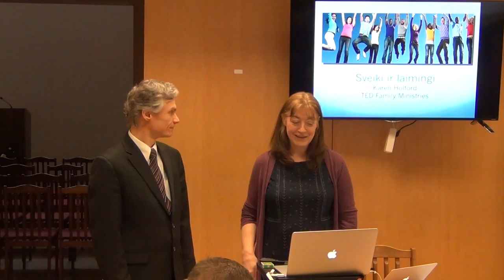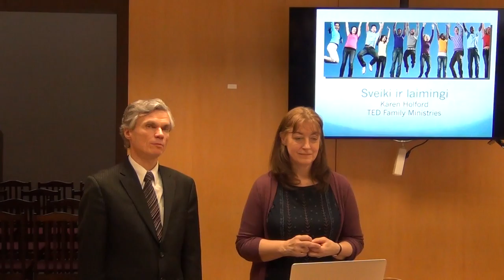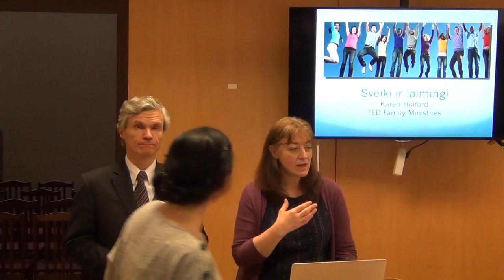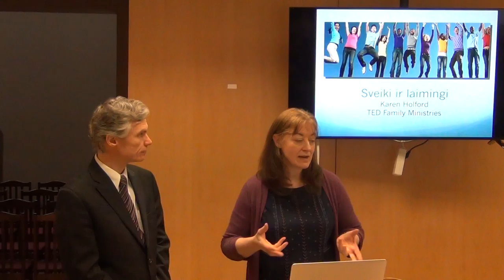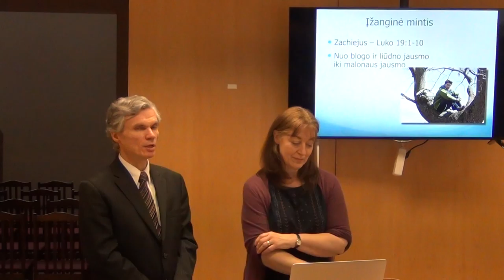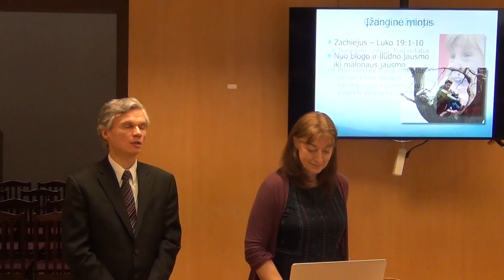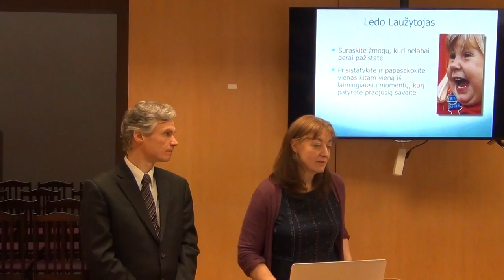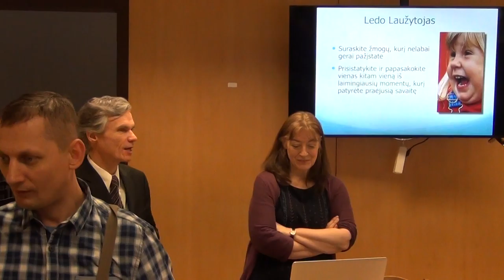Karen Holford. Šeimų konsultavimas - Sveika ir laiminga šeima #1